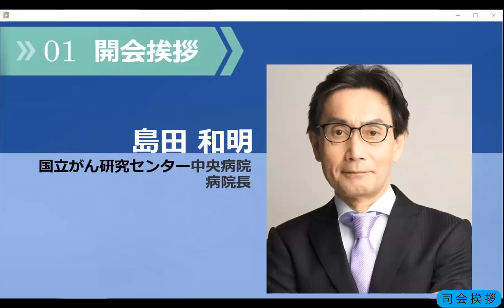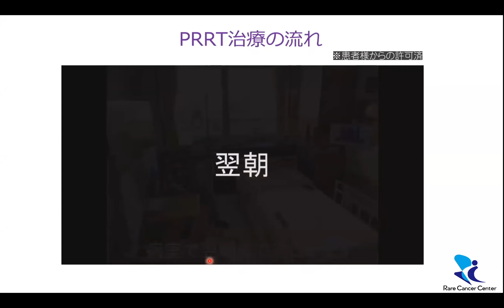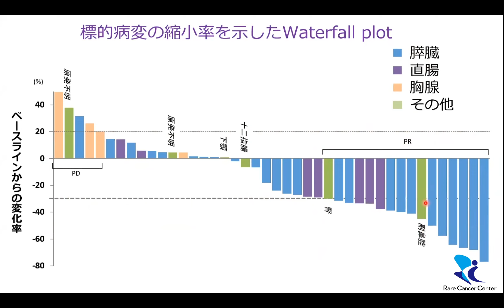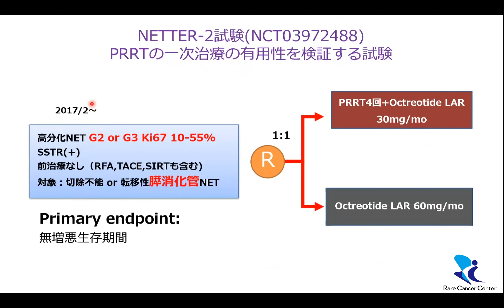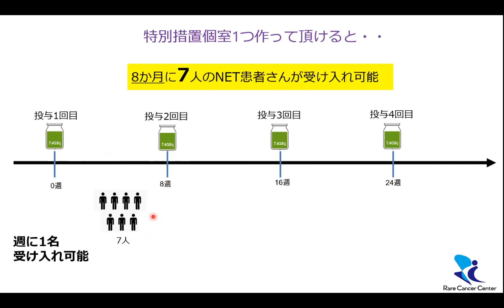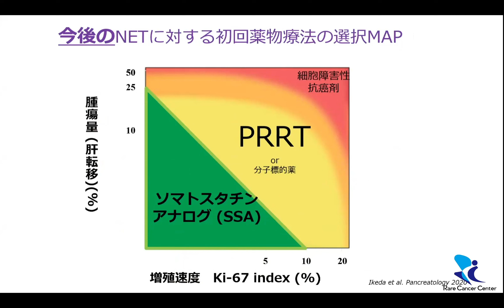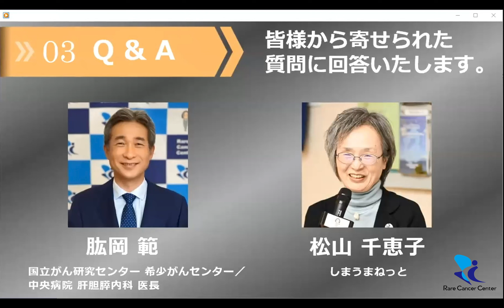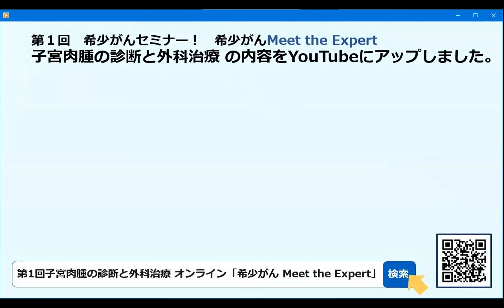第3回神経内分泌腫瘍―PRRT（ペプチド受容体核医学内用療法）を中心に― 「オンライン 希少がん Meet the Expert」【国立がん研究センター希少がんセンター】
※視聴上の注意事項：この動画は2022年11月25日に撮影しました。講演内容並び出演者の所属及び役職は当時のものです。

今回のテーマは「神経内分泌腫瘍―PRRT（ペプチド受容体核医学内用療法）を中心に―」です。PRRT（ペプチド受容体核医学内用療法）とは、放射線（β線）を点滴にて投与し、神経内分泌腫瘍に発現しているソマトスタチン受容体を介して、腫瘍内部から腫瘍を破壊し抗腫瘍効果を得る画期的な治療法です。長らく日本での保険承認が待たれていましたが、昨年より本邦でも使用可能となりました。PRRTの適応、効果、具体的な方法について詳しく説明しています。

★司会進行
加藤 陽子（国立がん研究センター 希少がんセンター・希少がん中央機関）
★開会挨拶
島田 和明（国立がん研究センター中央病院 病院長）
★講演・Q&A「神経内分泌腫瘍―PRRT（ペプチド受容体核医学内用療法）を中心に―」
肱岡 範（国立がん研究センター 希少がんセンター／中央病院 肝胆膵内科 医長）
★Q&A「神経内分泌腫瘍―PRRT（ペプチド受容体核医学内用療法）を中心に―」
松山 千恵子（しまうまねっと）
★閉会挨拶
川井 章（国立がん研究センター 希少がんセンター長／中央病院 骨軟部腫瘍・リハビリテーション科長）

【オンライン 希少がん Meet the Expert】
患者さんやご家族、学びたい方を対象に希少がん診療・研究に携わっている医師、研究者などが講師となり、各種希少がんについて、解説するセミナーです。患者会支援団体の皆さんなどもお招きして講師とのトークセッションも行っています。

【国立がん研究センター希少がんセンター・希少がん中央機関】